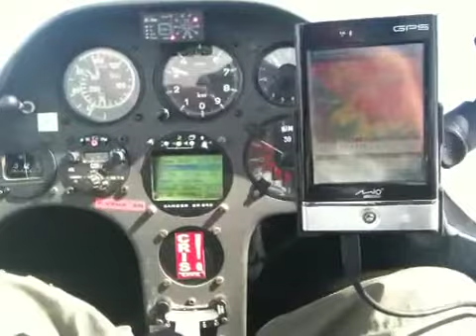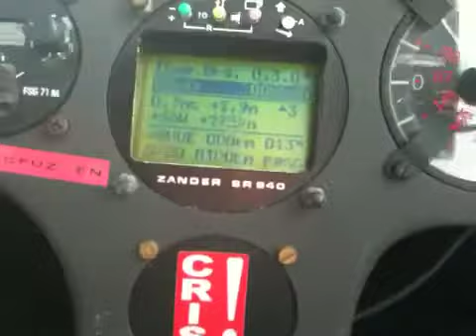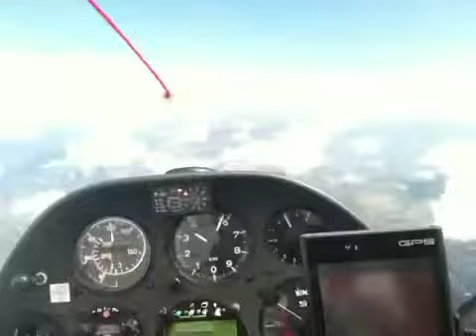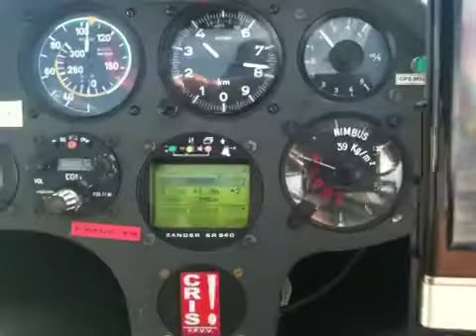רפי לוסקי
דאיית גלים באלפים הצורפתיים